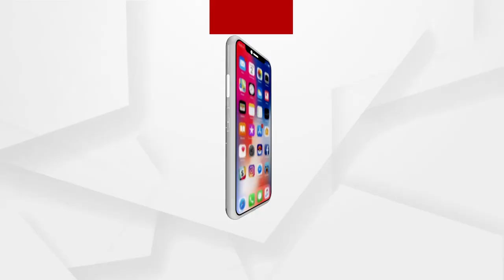Babula Bujhile Hela : ପୁଷ୍ପରାଜ ମୁଣ୍ଡକୁ ଗୋଟେ କଥା ଜୁଟିଲା, ବିକା କିଣା ହୋଇଯାଇନି ତ ବାବୁଲା !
ପୁଷ୍ପରାଜ ମୁଣ୍ଡକୁ ଗୋଟେ କଥା ଜୁଟିଲା, ବିକା କିଣା ହୋଇଯାଇନି ତ ବାବୁଲା !